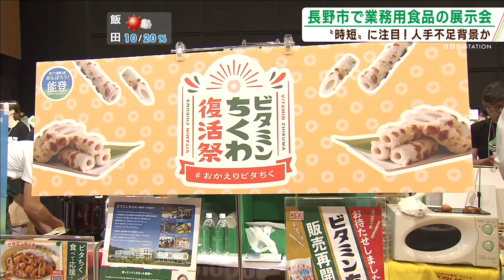人手不足で注目は「時短食品」 2500品を展示「総合食品フェア」（abnステーション 2024.06.19）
夏の観光シーズンに向け、業務用食品の展示会が長野市で開かれました。調理時間を短縮できる商品が注目を集めています。

■記者
「会場内、多くの人でにぎわっています。ことしは円安やインバウンドの影響によって長野県ブースに力を入れているそうです」

会場に並ぶのは、およそ2500種類の冷凍食品や加工食品です。業務用食品の卸売会社「ナガレイ」が開催し、県内外の120社が出店しました。夏の観光シーズンに向けた展示会は新型コロナの影響で5年ぶりの開催です。人手不足を背景に、調理時間を短縮できる商品も充実させています。

■介護施設の調理担当者
「温めるだけで食べられたり盛り付けして冷やして食べられるので朝食には簡単。信州の肉や果物があるので良いなと思って」
■日本料理店
「（店は）海外のお客さんは非常に多いので、（ここに来ると）色んな情報も頂けますし、我々の研究材料にもなる」

開発担当者と料理人が直接、話ができるのもこの展示会の魅力です。

■ナガレイ・青柳省二取締役
「ここまで観光客が増えた長野県をもっと良くしたいという表れで、ここまで沢山の人が来てくれたと思います」

20日の展示会は安曇野市で開催されます。